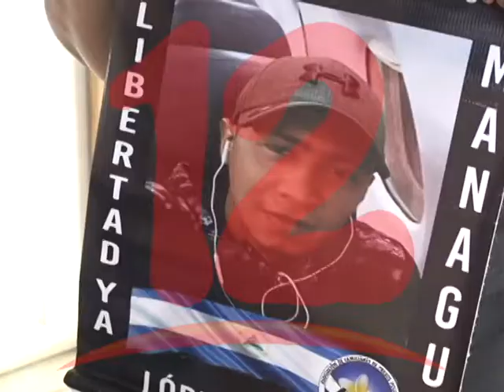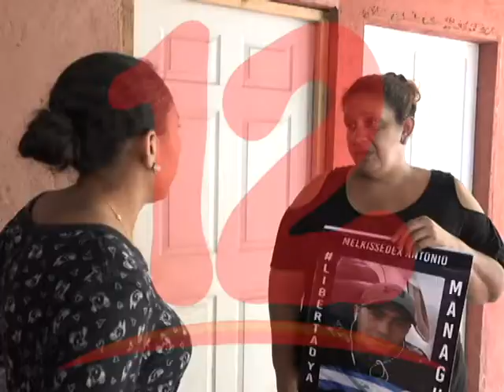ALVARADO: ¡LAS MADRES NO SE RINDEN!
Madre de preso político asegura que seguirán con más acciones para demandar la libertad de los presos políticos.